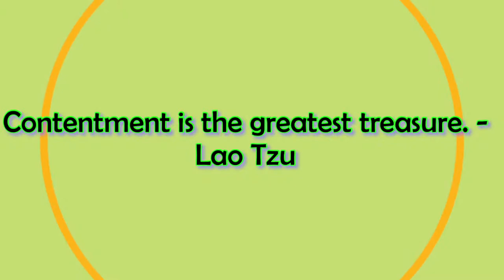Another Virus to Worry About